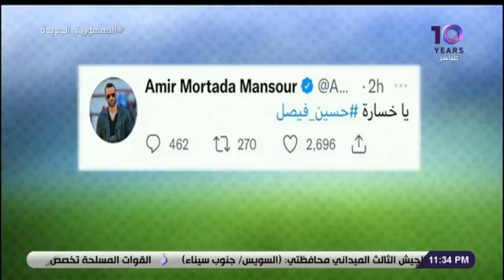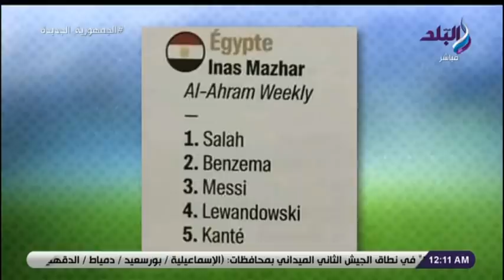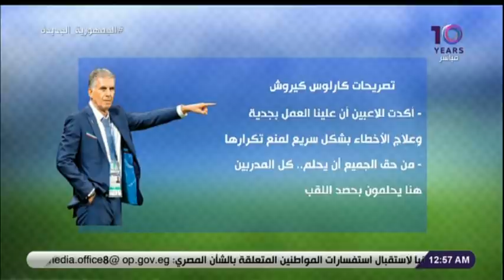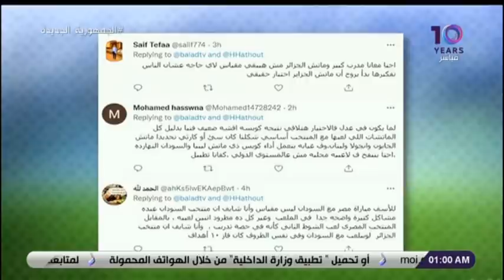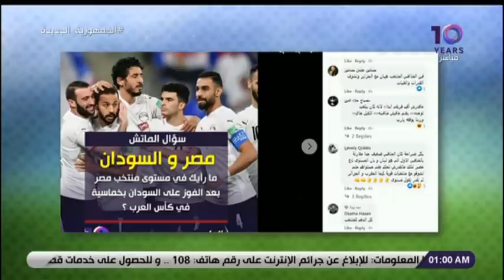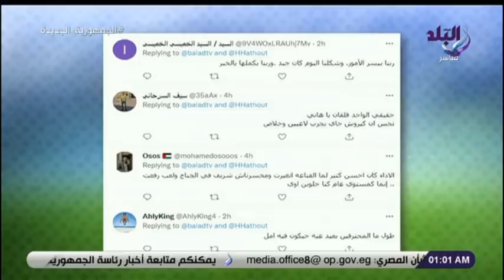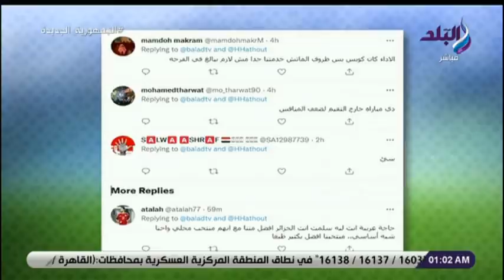الماتش مع هاني حتحوت الحلقة الكاملة 5-12-2021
حلقة اليوم 6 ديسمبر 2021  من برنامج الماتش مع هاني حتحوت و فيها لقاء مع الخبير التحكيمي  جمال الشريف , و لقاء اخر مع بلال السعيداني لاعب سيراميكا كليوباترا  , تقرير عن عزاء أدهم السلحدار نجم الإسماعيلي السابق , ومكالمة هاتفية مع أحمد شديد قناوي قائد المصري .